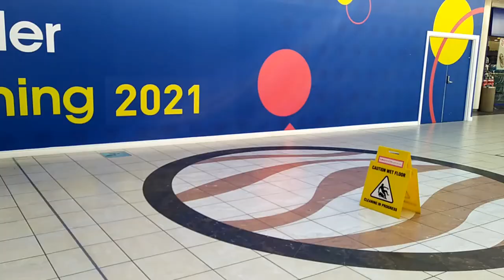Newry and WarrenPoint Trip | UK Norther Ireland fun day trip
Long day trip after almost 1.5 year. Great day out!